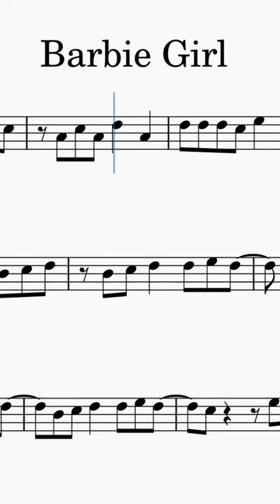BARBIE GIRL SHEET MUSIC FOR BASSOON!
Full video is on this channel!